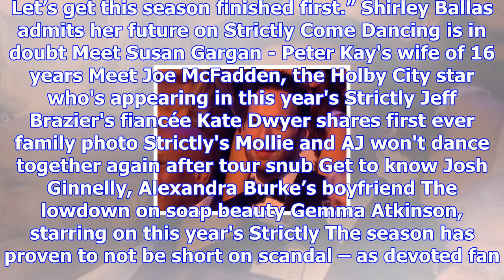Strictly's alexandra burke's boyfriend josh ginnelly sobs as she gets another perfect score during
Strictly's alexandra burke's boyfriend josh ginnelly sobs as she gets another perfect score during the finale
ALEXANDRA Burke's boyfriend was reduced to a sobbing puddle of pride as the singer received another ...